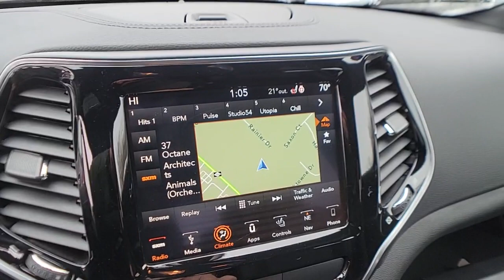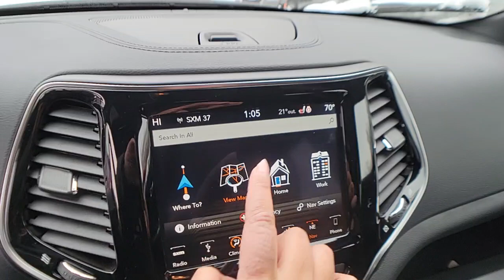2019 Jeep Cherokee Rochester Hills, Troy, Pontiac, Sterling Heights, Auburn Hills, MI 211432P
Pearl White Pearlcoat Used 2019 Jeep Cherokee available in Rochester Hills, Michigan at Rochester Hills CDJR. Servicing the Troy, Pontiac, Sterling Heights, Auburn Hills, MI area.

2019 Jeep Cherokee Limited HIGH ALTITUDE 4WD Pearl White Pearlcoat Odometer is 3326 miles below market average!brbrRochester Hills Chrysler Jeep Dodge Ram, Rochester Road between Hamlin & Avon. Certification Program Details: Type your description herebrbrCOMPLETE 100% OF YOUR PURCHASE ONLINE AND SCHEDULE PICK UP TODAY.